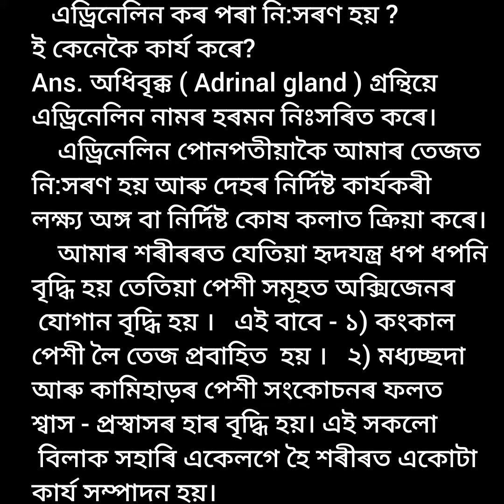Control & Coordination, নিয়ন্ত্ৰণ আৰু সমন্বয়,Class X(10)#